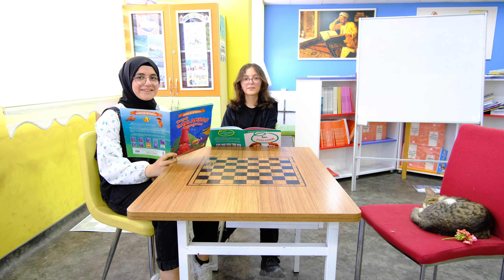Süleyman Çevik Ortaokulu - Lenka - Everything at Once (Lipdub)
S. Çevik Medya